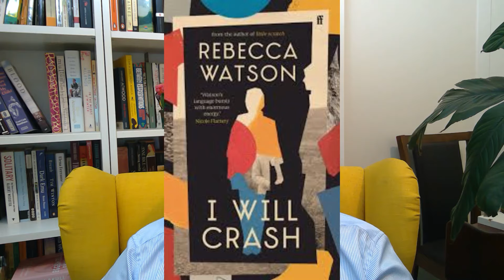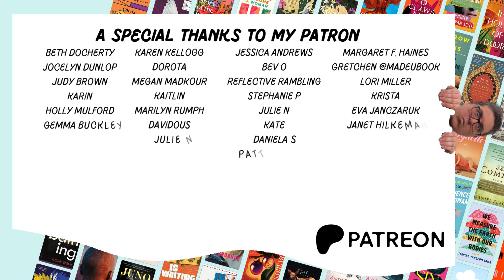163 Books that are eligible for this years Booker!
There are a few times I get authors names wrong, I'm sorry. This is not deliberate, I have dyslexia and things can get muddle between my brain and my mouth.

I've run out of characters for all the books, some are missing authors

Books Mentioned:

Question 7
What Will Survive of Us
The Voyage Home
The Women Behind the Door
Fanatic Heart
The Extinction
The Road to the Country
James
Choices
My Friends
Long Island
The Spoiled Heart
There are Rivers in the Sky
Tell Me Everything
Cahokia Jazz
Parade
Crooked Seed
Come and Get it
Playground
Intermezzo
Baumgartner
Blackouts
Praiseworthy
The Heaven and Earth Grocery Store
Let us Descend
Heart, be at Peace
Small Rain
Martyr!
Headshot
Wandering Star
Clear
Whale Fall
Wellness
Passiontide
The Night Alphabet
This Strange Eventful History by Claire Messud
Parasol Against the Axe
Pity by Andrew McMillan
Hard by the Great Forrest
The Burrowed Hills by Scott Preston
The Lost Love Songs of Boysie Singh Ingrid Persaud
Julia
The Morningside by Téa Obreht
The Future
Restless Dolly Maunder
River East River West
A Trace of Sun
Same Bed Different Dreams
The Future Future
Caledonian Road
Orbital
Loot
The Land of Milk and Honey
The Great Divide by Cristina Henríquez
The Storm We Made
Mercury by Amy Jo Burns
Annie Bot by Sierra Greer
Anita de Monte Laughs Last
Butcher
Interesting Facts About Space and Time
Piglet by Lottie Hazell
The Glutton by AK Blakemore
The Other Valley by Scott Alexander Howard
The Road to Belhaven by Margot Livesey
Wild House by Colin Barrett
I cheerfully refuse Leif Enger
Held by Anne Michaels
The Bullet Swallowers by Elizabeth Gonzalez James
Private Rites Julia Armfield
The Ministry of Time by Kaliane Bradley
Stone Yard Devotional by Charlotte Wood
Edenglassie by Melissa Lucashenko
Body Friend by Katherine Bradon
Green Dot by Madeleine Gray
Between You and Me by Joanna Horton
The Echos by Evie Wyld
The In-Between by Christos Tsiolkas
The Sitter by Angela O'Keeffe
Lola in the Mirror by Trent Dalton
Salt River Road by Molly Schmidt
The Great Undoing by Sharlene Allsopp
Thunderhead by Miranda Darling
Followed by the Lark by Helen Humphreys
Fast by the Horns Moses McKenzie
Ghost Mountain  Ronan Hession
Absolution by Alice McDermott
Family Meal by Bryan Washington
The Coast Road by Alan Murrin
Glorious Exploits by Ferdia Lennon
Exile by Aimée Walsh
The Amendments by Niamh Mulvey
Evenings and Weekends by Oisín McKenna
My Father's House by Joseph O'Connor
Hagstone by Sinéad Gleeson
The Alternatives by Caoilinn Hughes
Cross by Austin Duffy
This Is How You Remember It by Catherine Prasifka
This Plague of Souls by Mike McCormack
Mouthing by Orla Mackey
I See Buildings Fall Like Lightning by Keiran Goddard
Habitat by Catriona Shine
Night Swimmers by Roisin Maguire
The Inheritance by Cauvery Madhavan
Little Rot by Akwaeke Emezi
Once Upon A Time There Was A Man by Peter Scholes
You Are Here by David Nicholls
Elightenment by Sarah Perry
The Safekeep by Yael van der Wouden
All Grown Up by Catherine Evans
Shaking Hands with Elvis: Check out anytime you like at the Grand Euthanasia Hotel by Paul Carroll
Leaving by Roxana Robinson
Women and Children First by Alina Grabowski
The Limits by Nell Freudenberger
England is Mine by Nicolas Padamsee
All Fours by Miranda July
Bird Life by Anna Smaill
Jaded by Ela Lee
Mother Naked by Glen James Brown
The Fertile Earth by Ruthvika Rao
Beautyland by Marie-Helene Bertino
Glasgow Boys by Margaret McDonald
Great Expectations by Vinson Cunningham
Poor Deer by Claire Oshetsky
The Lodgers by Holly Pester
After Annie by Anna Quindlen
The Berry Pickers by Amanda Peters
Liars by Sarah Manguso
Within Arm's Reach by Ann Napolitano
The Cemetery of Untold Stories by Julia Alvarez
Mongrel by Hanako Footman
Greta & Valdin by Rebecca K. Reilly
Blessings by Chukwuebuka Ibeh
How I Won a Nobel Prize by Julius Taranto
Burma Sahib by Paul Theroux
Monumenta by Lara Haworth
Scaffolding by Lauren Elkin
Spoilt Creatures by Amy Twigg
My Beloved Life by Amitava Kumar
The New Naturals by Gabriel Bump
The Anthropologists by Aysegül Savas
Curandera by Irenosen Okojie
After Nora by Penelope Curtis
How to Be Somebody Else by Miranda Pountney
Only Here, Only Now by Tom Newlands
Hyper by Agri Ismaïl
I Will Crash by Rebecca Watson
Blue Ruin by Hari Kunzru
Shanghailanders by Juli Min
The Vulnerable by Sigrid Nunez
Determination by Tawseef Khan
Day by Michael Cunningham
Allow Me to Introduce Myself by Onyi Nwabineli
Henry Henry by Allen Bratton
Dayspring by Anthony Oliveira
A Great Country by Shilpi Somaya Gowda
Dominoes by Phoebe Mcintosh
Acts of Forgiveness by Maura Cheeks
The House of Broken Bricks by Fiona Williams,
Tremor by Teju Cole,
The Museum of Failures by Thirty Umrigar,